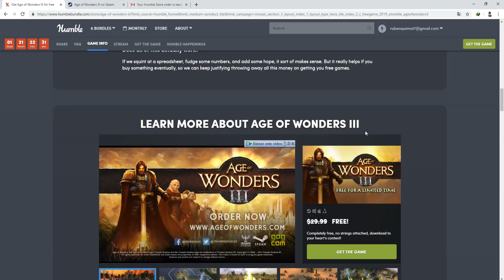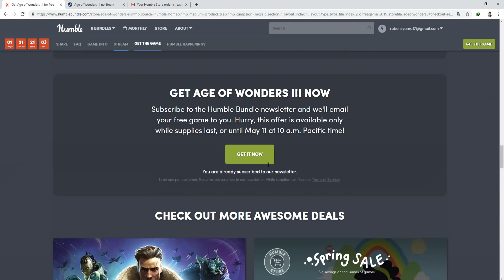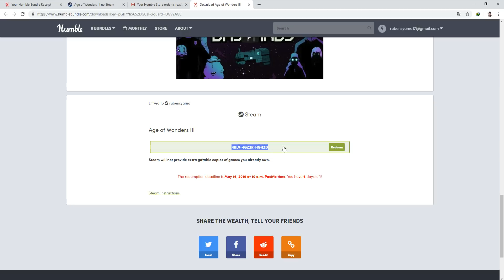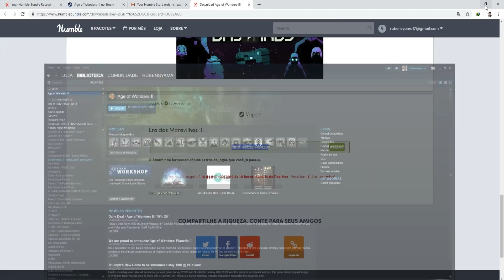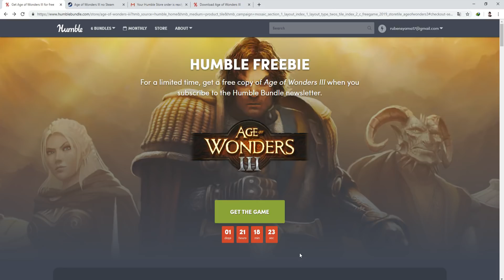Age of Wonders III • Free Para Você ▪️ (nº1281)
👇👇👇Seja um Doador e Parceiro do canal  👇👇👇👇

clique no link abaixo :

Resumo do Video :
Hoje trago a todos mais um game Free oferecido pela
( Humble Bundle )
Desta vez temos o game :
- Age of Wonders III •
Que ficara gratuito por 48 horas quem pegar a key e ativar o jogo sera seu para sempre então não perde tempo clique no lik abaixo pegue o seu :
✔• Meu Facebook 👍
nenhum vídeo do nosso canal :
✔•CHROME 👍